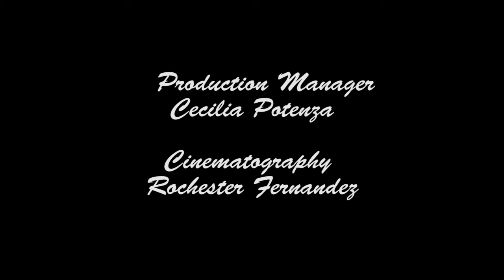Siren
Short film I shot on a Sony A7s with 35mm 1.8 and 70-200mm f4 lens.